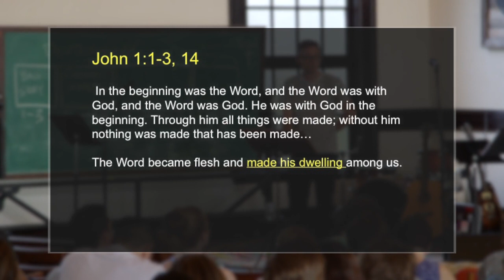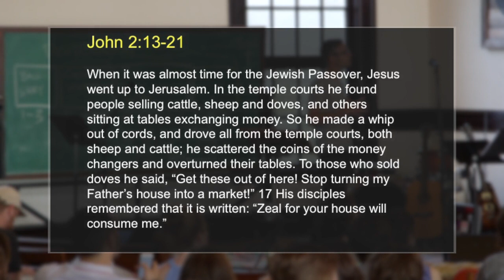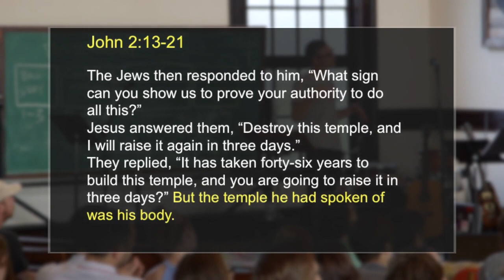The Spirit and the Temple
We can no longer in our culture assume the word 'god' means the same thing to everyone, not even among Christians. That word conjures up different images of 'god' for different people. Part of growing as a Christian means challenging our assumptions and expectations about who God is, and disciplining our minds to comprehend God as he has revealed himself to us. In this series we will explore the biblical portrait of God's trinitarian identity as Father-Son-Spirit as well as the very practical implications for how we relate to such a God.

Originally posted on June 25th, 2014.